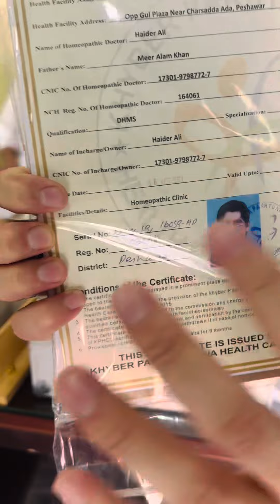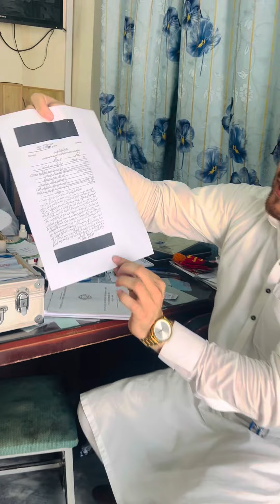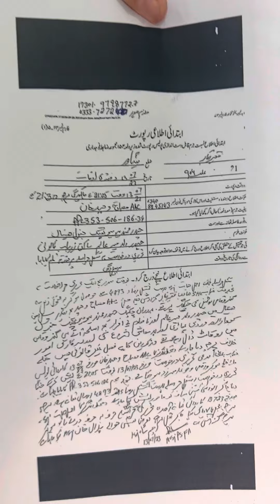حق کی آواز ہمیشہ سچ ثابت ہوتی ہے ۔ الحاج ڈاکٹر حیدر علی مہمند آور حیدر مہمند ہومیو پیتھک جنرل ہسپتال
حق کی آواز ہمیشہ سچ ثابت ہوتی ہے ۔ الحاج ڈاکٹر حیدر علی مہمند آور حیدر مہمند ہومیو پیتھک جنرل ہسپتال میں حسبِ رواں مریضوں کا سلسلہ آن غیر قانونی حکمرانوں کے منہ پر زوردار تھپڑ ہے جو اس منظم ادارے کو بلاوجہ بند کرنے کی کوشش میں سرگرم عمل تھے ۔
جیت ہمیشہ سچ کی ھی ہوتی
زندہ باد الحاج حیدر علی مہمند

Ihsan Ullah Mohmand